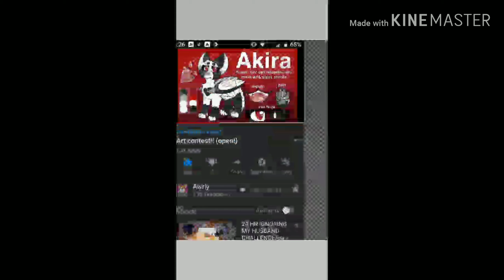awrlyartcontest for awrlys art contest owo read description